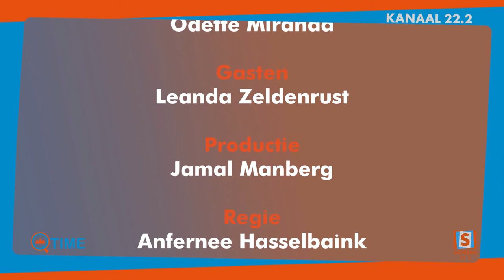Q -TIME met Leanda Zeldenrust